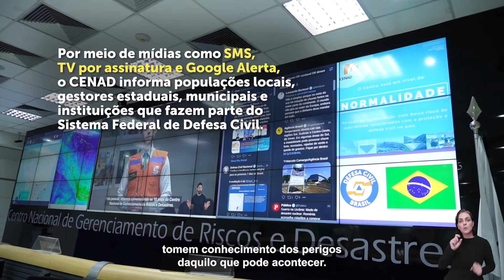CENAD completa 10 anos de reestruturação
🦺 O Cenad completou dez anos de operação ininterrupta e de grandes avanços nas ações de proteção à população. Desde 2012, o Centro passou a atuar 24 horas no gerenciamento de crises, monitoramento e operações. 🎥 Assista o vídeo e confira os detalhes!